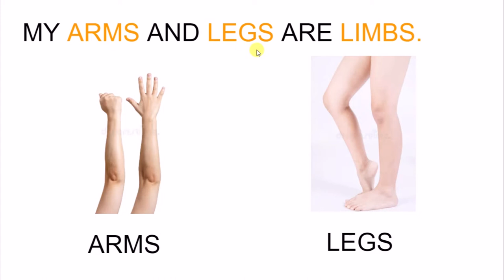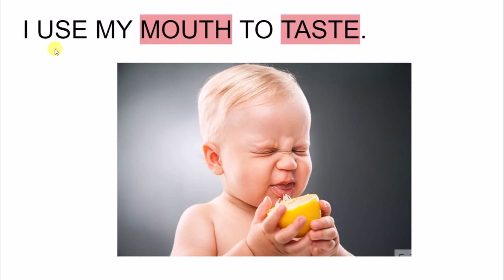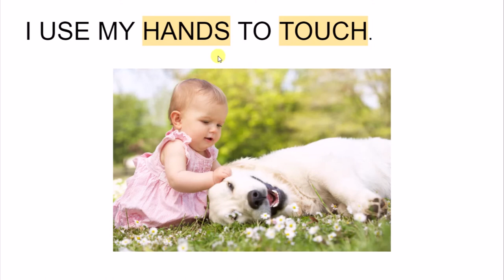MY BODY SCIENCE UNIT 1 1ST GRADE TEACHERS PATTY PATIÑO AND MARISOL VERA